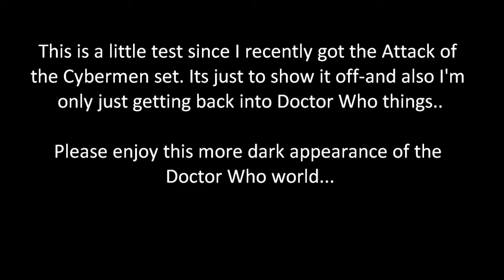'INSANITY'-A Doctor Who Action Figure Adventures Short Film.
If you are confused about this plot here is the back story:
Agckzel Shreck is a mercenary-a man who is usually payed a lot of money to bring back everyone and anyones head-he does this all around the year 9970. Whilst checking the corridors of the skyscraper 100 he is soon about to encounter a very dangerous sort of creature... one which after thousands of years is still running but weisened- Its already too late. It has found Shreck and what it will do next is uncertain but it can barely talk and moves warped and very disturbingly broken, it is a cyberman, And should this even be possible but...it might have succumbed to INSANITY!

This was a very quick draft and was made up very quickly. It was also designed as a sort of 'Mission to the Unknown'-esque thing, it doesn't feature the Doctor and brings back an old enemy. However this is also done because I've not uploaded anything in a long while, "Relative Dimensions" has not even had one scene because there has been constant delay so please have patience.  This has also been made to show off the new Attack of the Cybermen set.
I think that the rouge cyberman is good but a little less detailed in facial gore of the cybermans inside.